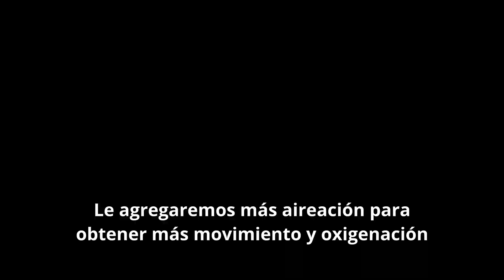Agregamos más tapitas al filtro biológico en sistema de Acuaponia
Le añadimos más tapitas nuevas al sistema para mejorar la biofiltración.

Usamos tapitas porque se asemejan más a lo que necesitamos, tienen una buena flotabilidad, superficie y sale relativamente más barata que el K1 que es más profesional y eficiente.

Más adelante les muestro la granja completa.

Medio filtrante en Amazon

Más adelante les explico un poco más sobre la nitrificación y la alimentación de las tilapias!

Si tienen alguna pregunta o si me faltó algo, dejenmelo saber en los comentarios! 😉